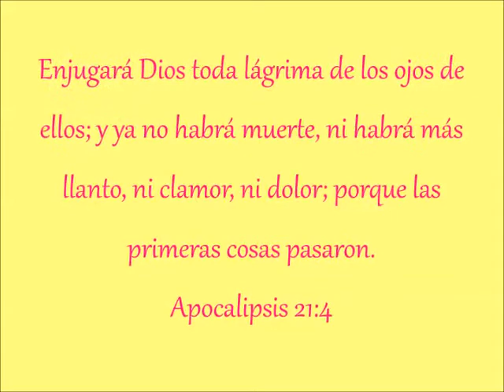Hay Un Lugar | Pastora Lizzette & Kamila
Culto de Niños bajo el Tema “De Dos en Dos”
Marcos 6:7 Después llamó a los doce, y comenzó a enviarlos de dos en dos; y les dio autoridad sobre los espíritus inmundos.

Movimiento Mundial Pentecostés
La Senda Antigua, Inc.
Pastores: Rolando * Lizzette Velázquez
2059 Fulton Rd. Cleveland, OH 44113
BuenasNuevasHosting.com (MMP La Senda Antigua)